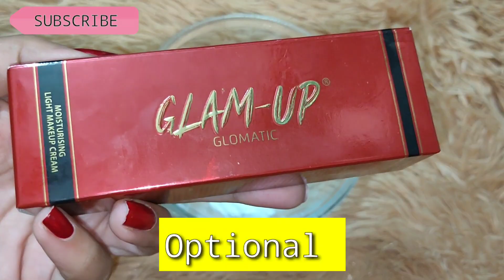Make your own Glowy BB cream for Glowing skin(application demo) DIY-make your own BB Cream...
Super duper easy and affordable tutorial on how to make Homemade BB cream with just with your skin care products at home what you have this will save your money! and time too.
Watch out more DIY tutorials coming soon!
hello ,everyone!
Today I will show you how to make your own BB cream easily at home
Hii My name is Devika . This channel is for a lot of things like Makeup tutorial, diy, product review, hairstyle, beauty tips and much more .

Music taken from non copyright

Try this DIY and let me know

take care
bye Bye